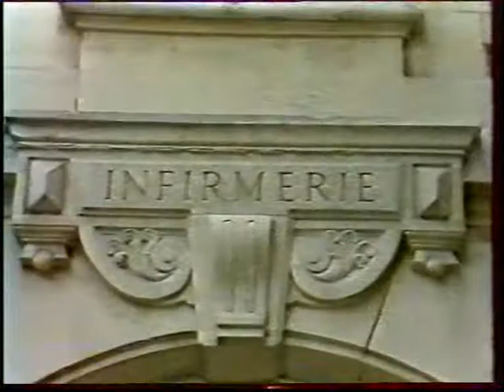Mylène Farmer Maman a Tort @ Jack Spot, 9 may 84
New colour copy / check for more Mylène on my homepage / new videos everyday from my own collection / no copyright infringement intended : please contact me and I will remove immediately any litigious content, thank you. This account is not monetized, I don't intend to make money with it.